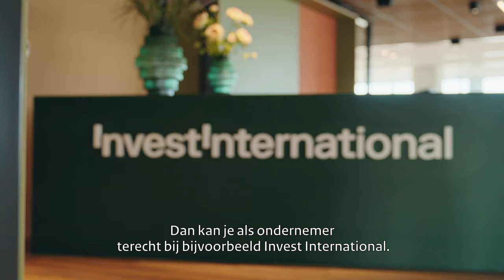Ondernemen in het buitenland? Bekijk wat Buitenlandse Zaken kan betekenen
Wil je met jouw onderneming profiteren van kansen in het buitenland? Ons ambassadenetwerk staat klaar om daarbij te helpen. om te zien wat Buitenlandse Zaken samen met partners voor jou kan doen.